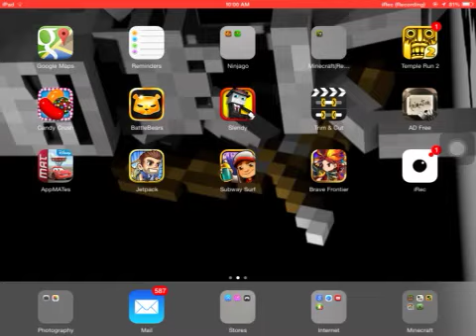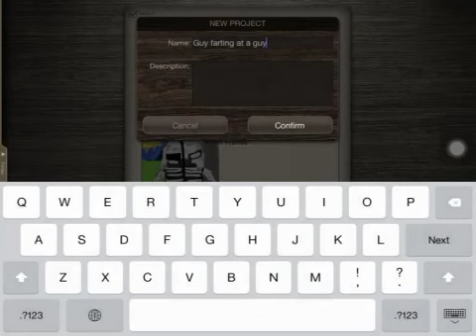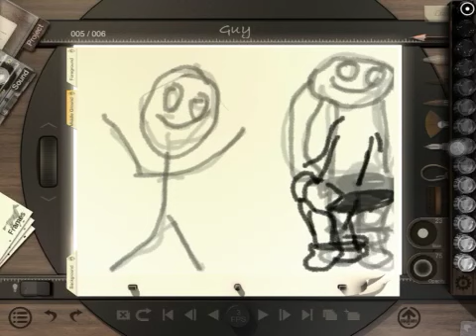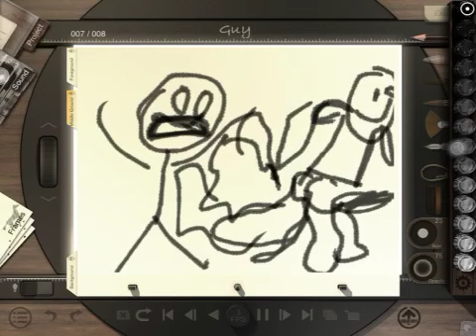BEST ANIMATION OF ALL TIME!!! | Animation Desk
Random Message: Keep On Farting